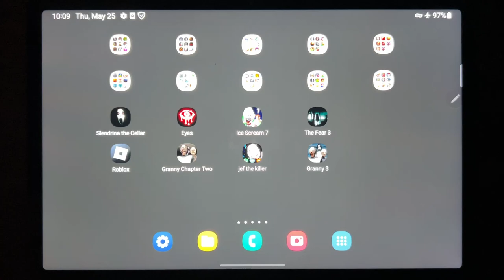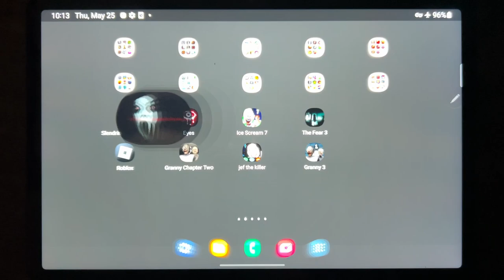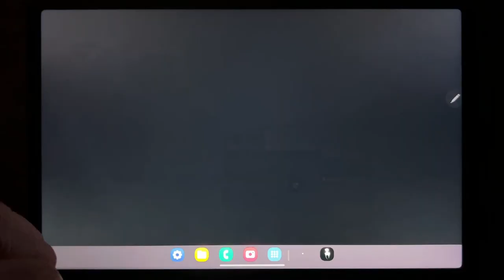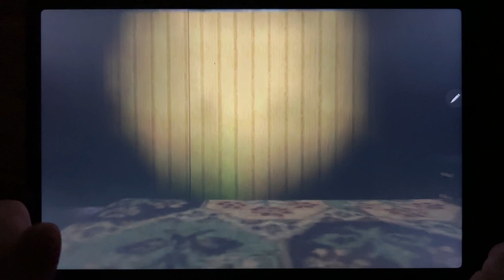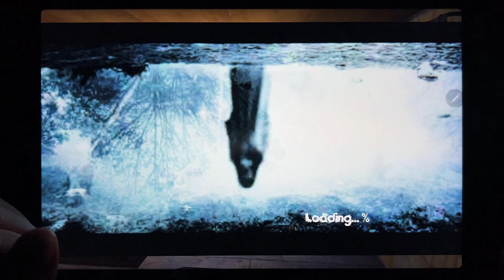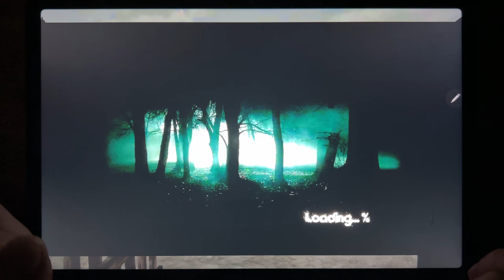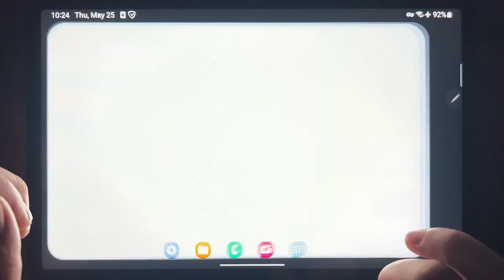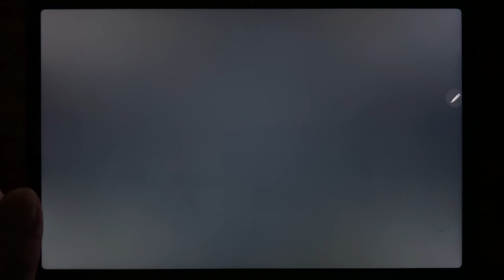Slendrina The Cellar, Eyes, Ice Scream 7, The Fear 3, Roblox, Granny Chapter Two, Jef The Killer...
Slendrina The Cellar, Eyes, Ice Scream 7, The Fear 3, Roblox, Granny Chapter Two, Jef The Killer, Granny 3